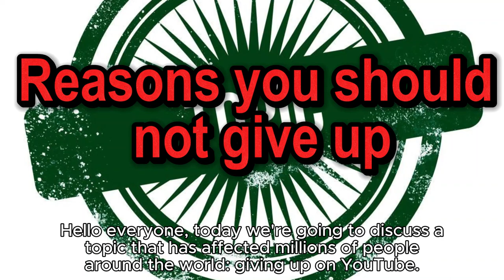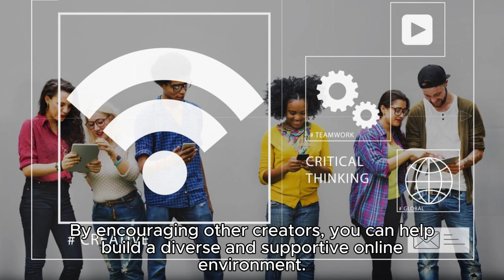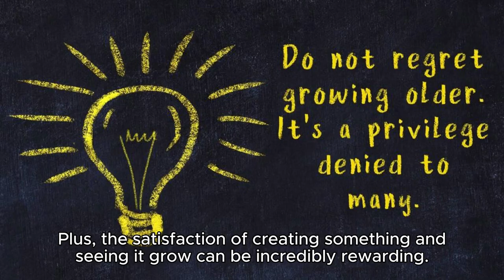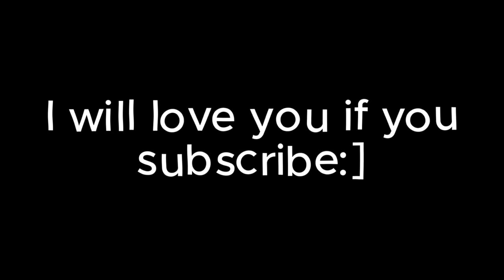Reasons why you should not give up (Generally in life)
Someday i will give away more than 1 million dollars to people, and i will not give up on that dream.

so what is your dream? Are you just going to quit just because things does not go your way? Why did you start at the first place?

Watch this video and get back to your dream